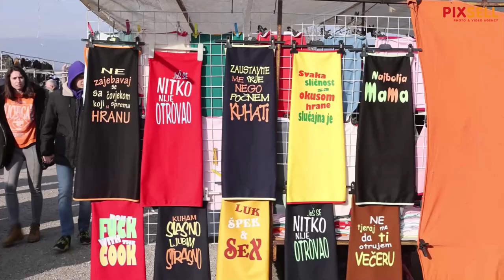Samoborski sajam i ponuda nakon uvođenja eura